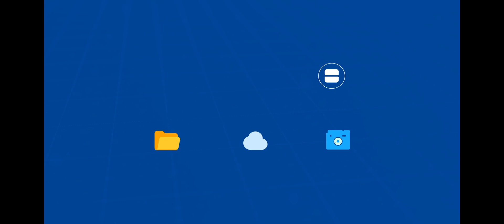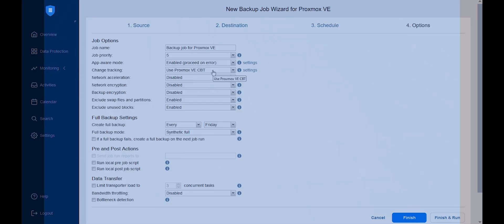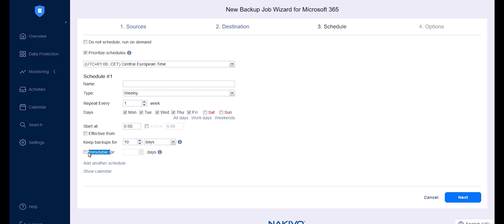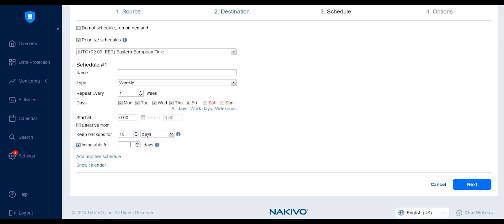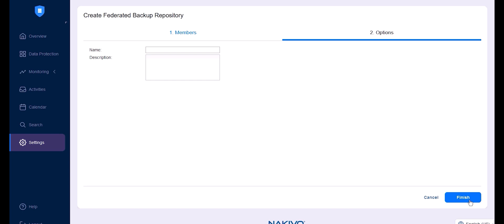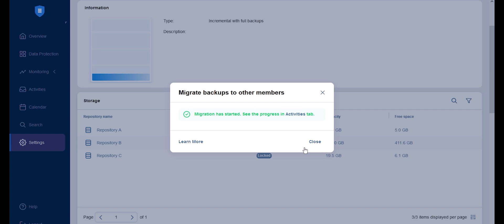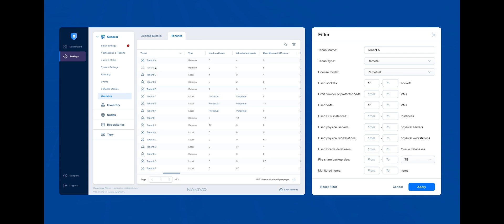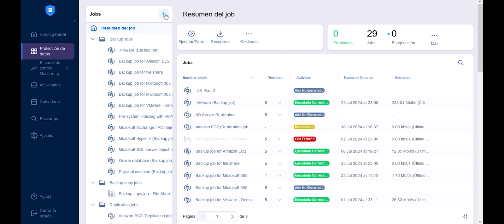Discover What’s New in NAKIVO Backup & Replication v11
NAKIVO Backup & Replication v11 features agentless backup for Proxmox VE, Microsoft 365 backup to cloud, NAS backup to cloud, tenant overview dashboard, source-side backup encryption, and various enhancements to existing functionality.

Watch this video to explore the works and benefits of the latest features and capabilities introduced in NAKIVO Backup & Replication.

0:00 Intro
0:31 Agentless Backup for Proxmox VE
2:06 Backup for Microsoft 365
3:41 NAS Backup
4:50 Federated Repository
6:36 Backup Encryption
7:38 MSP Console
8:29 Backup from Storage Snapshots
8:48 New Spanish UI